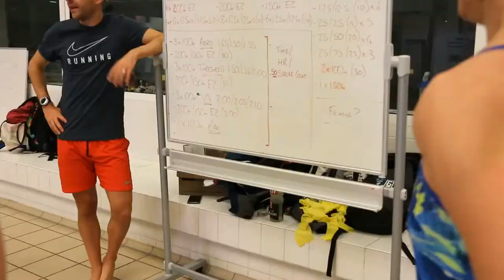Starved Training for Endurance Sport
Low-carb, high fat, fasted, starved hypoglycemic whatever you want to call it, 'training low' is a hot topic in triathlon and endurance sport. But...
Positives?
Negatives?
Should you?
How do you do it?
Let's look at the answers in this video.